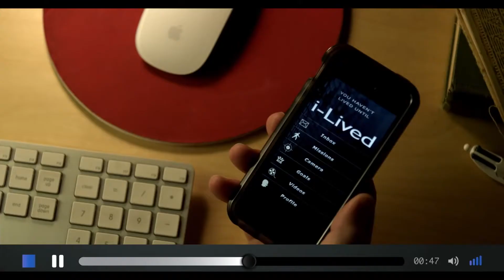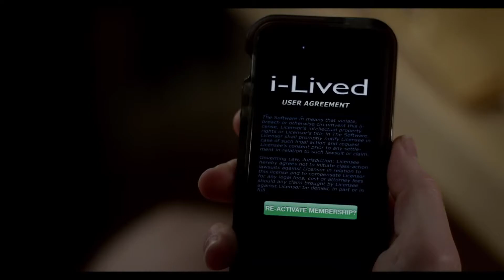I LIVED Trailer (2015) Thriller